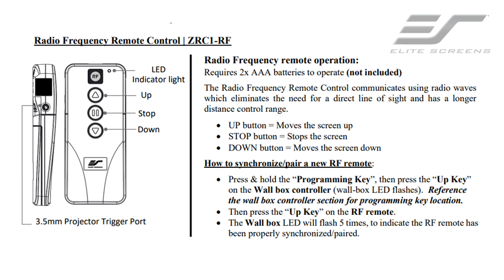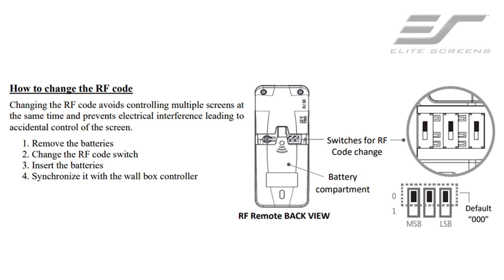Elite Screens Step-by-Step Guide: How To Sync and Change Remote Controls RF Code ZRC1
@EliteScreensInc 𝐒𝐭𝐞𝐩-𝐛𝐲-𝐒𝐭𝐞𝐩 𝐆𝐮𝐢𝐝𝐞: 𝐇𝐨𝐰 𝐓𝐨 𝐒𝐲𝐧𝐜 𝐚𝐧𝐝 𝐂𝐡𝐚𝐧𝐠𝐞 𝐑𝐞𝐦𝐨𝐭𝐞𝐬 𝐂𝐨𝐧𝐭𝐫𝐨𝐥𝐬 𝐑𝐅 𝐂𝐨𝐝𝐞 𝐙𝐑𝐂𝟏

𝗥𝗖𝟭 𝗞𝗶𝘁 – 𝗭𝗥𝗖𝟭-𝗖𝗞𝗧-𝗫𝗬-𝗙:
The RC1 Kit by Elite Screens R&D is a newly engineered circuit board designed to enhance the control system for an improved user experience. The RC1 circuit board is compatible only with new electric screen products. It has built-in software on the circuit board that enables the user to program the screen’s vertical position using the wall box controller.

𝗙𝘂𝗹𝗹 𝗞𝗶𝘁 𝗜𝗻𝗰𝗹𝘂𝗱𝗲𝘀:
• Radio Frequency (RF) remote control
• Infrared (IR) remote control
• Wall box controller with IR sensor
• RJ50 cable
• Circuit board

Whether you have lost your remote, need to replace it, or simply want to learn how to sync it to your screen, this tutorial will guide you through the process step-by-step.

We will cover everything you need to know about the RF Code ZRC1 remote, including its features, how to replace the battery, and how to sync it to your Elite Screen. You will also learn how to troubleshoot common issues that may arise when using the remote.

By the end of this tutorial, you will have a comprehensive understanding of how to use the RF Code ZRC1 remote to control your Elite Screen. So, whether you are a beginner or an experienced user, this tutorial is the perfect resource for mastering your Elite Screens remote control.

𝚃𝙸𝙼𝙴𝚂𝚃𝙰𝙼𝙿𝚂:
0:05 Intro
0:13 Basic Info for ZRC1
0:20 Plugin box controller
0:30 Power On
0:37 FR Remort Sync process
0:59 Change RF Code
1:31 Test RF remote
1:40 Outro